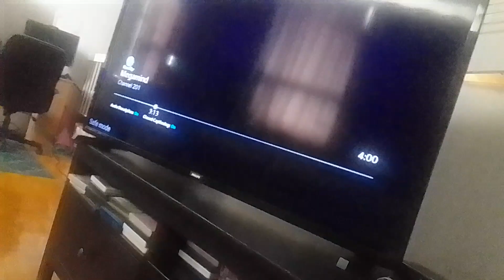team mysticons adventures of barbie skipper and the big babysitting adventure part 18(4)